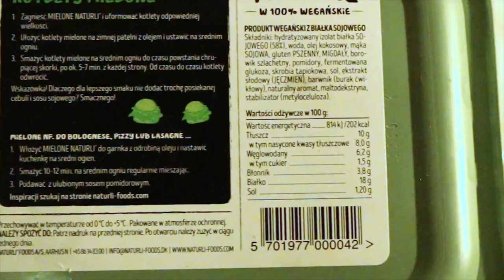WEGAŃSKIE MIĘSO MIELONE Naturli - wegański test smaku | Savory or Sweet?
Hejka, z racji faktu złamanej ręki postanowiłam ruszyć z cyklem wegańskich testów smaku!

Na pierwszy ognień idzie WEGAŃSKIE MIĘSO MIELONE. To jest przyyypał.

PS. Bez hejtów, to tylko moja prywatna opinia. Proszę byśmy odpisywali na wredne komentarze serduszkiem, dając tym osobom trochę ciepełka, którego potrzebują ♡♡♡

Dajcie znać w komentarzach czy próbowaliście i czy Wam smakowało.